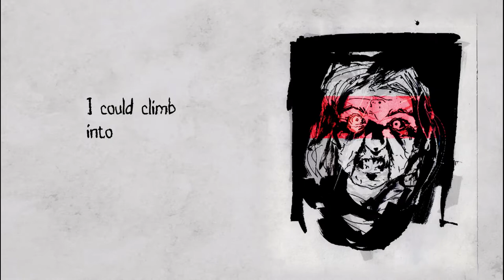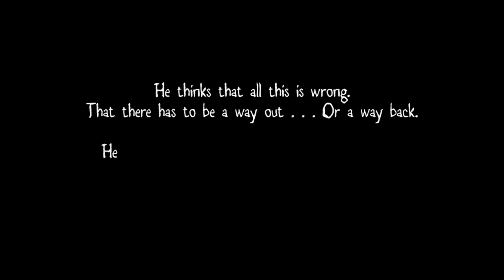Book of Evil - official trailer | Comixology Originals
From the legendary minds of Scott Snyder and Jock!

Homer has only known a world of madness. Every year, more and more of his friends reach the age where they become a full-grown psychopath, an epidemic that has plagued the planet for half a century.

But when a rumor circulated that there's a safe haven somewhere out there, he and his friends must set off on a path paved with terror around every corner...

Part of the Comixology Originals line of exclusive digital content only available on Comixology and Kindle. Read for free as part of your subscription to Comixology Unlimited, Kindle Unlimited or Amazon Prime. Also available for purchase via Comixology, Kindle and coming soon in print via Dark Horse Books.